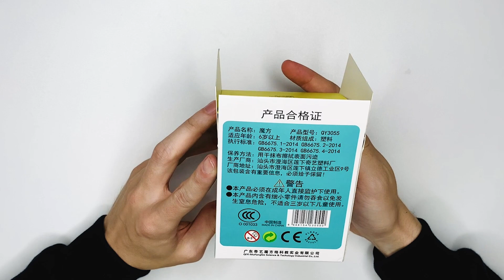O MAIOR 3X3 QUE EU JÁ VI 😱 - UNBOXING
Muito divertido com ótima performance pelo tamanho, divirta-se com esse cubo na sua coleção kkkk muito legal mesmo.